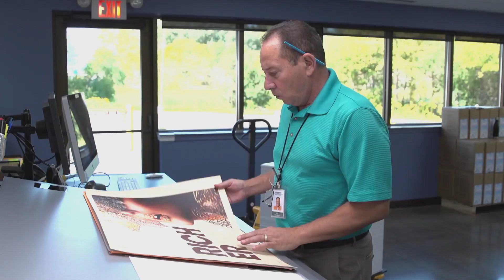Behind The Curtain TV 2018 Promo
Time to get excited!  Behind The Curtain TV is coming soon!